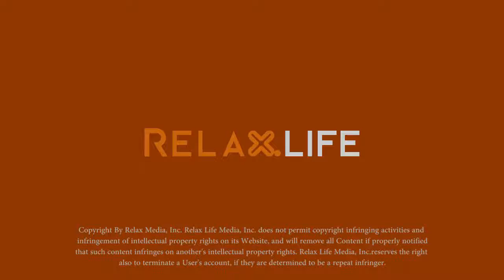170425 Sweden imports garbage from other countries_DIS_UP